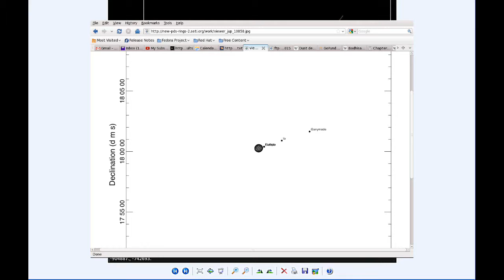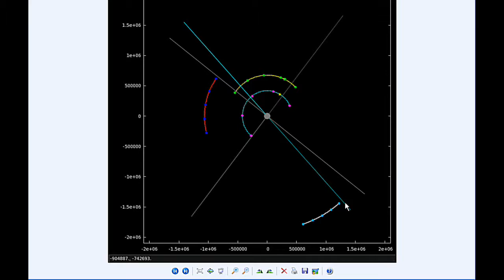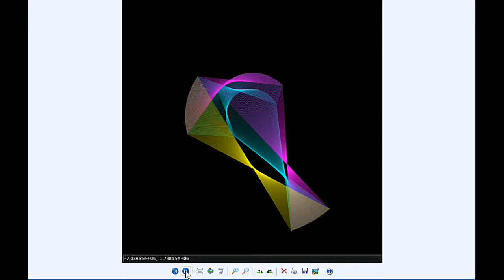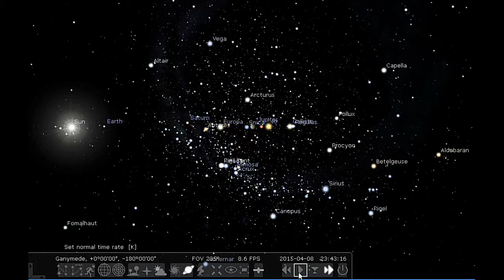Jupiter Today | 08 April 2015 | Ganymede POV